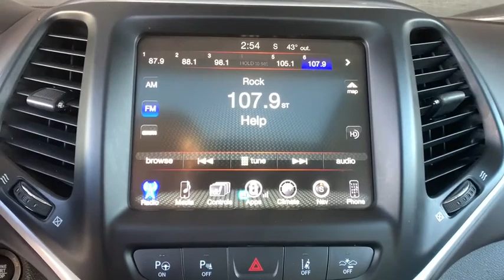2017 Jeep Cherokee Fort Collins, Greeley, CO, Laramie, Casper, WY P101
Light Brownstone Pearlcoat  2017 Jeep Cherokee available in Cheyenne, Wyoming at Cowboy Chrysler Dodge Jeep Ram, Servicing the Fort Collins, Greeley, CO, Laramie, Casper, WY area.

4WD **AUTOCHECK ONE OWNER**, **AWD/4X4/ALL WHEEL DRIVE/4WD**, **TOW PACKAGE**, **USB**, **Clean AutoCheck**, **Super LOW MILES!!**.brbrOdometer is 16537 miles below market average!brbrbrAwards:br  * 2017 KBB.com 10 Most Awarded BrandsbrbrReviews:br  * Available V6 engine provides smooth and assertive power; absorbent suspension smooths out rough surfaces; capable and user-friendly 8.4-inch touchscreen on many models; Trailhawk offers unique off-road capability for a small crossover. Source: Edmunds